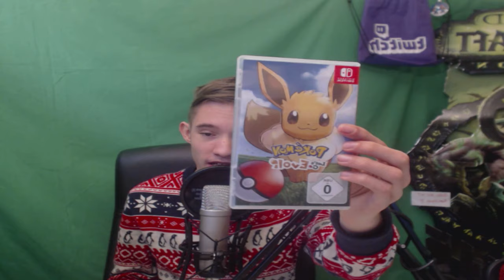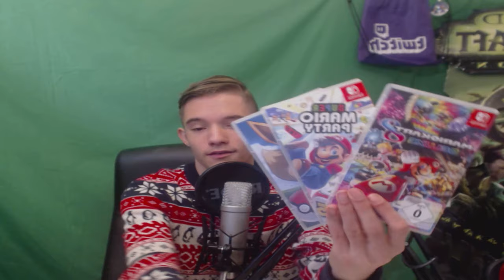Weihnachtsgewinnspiel 2018 [DE]/[1440p60]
Weihnachtsgewinnspiel 2018   [ Deutsch ♦ German ♦ Blind  ♦ Nintendo Switch Version  ♦ 1440p @60FPS ]

Weihnasgewinnspiel:
Zu gewinnen gibt es 4 Games.  Man kann jeweils 1 Game gewinnen.

- das Video liken

- Ein Kommentar mit dem folgenden Inhalt unter dem Video posten:
          - Um zu kennzeichnen, das ihr am Gewinnspiel mitmacht, schreibt bitte als erstes
Gewinnspiel in den Kommentar

   - Als nächstes wählt ihr 2 Games  aus, (am besten die beiden, die euch am meisten
          ansprechen. BEACHTET BITTE; DASS IHR NUR EINS VON BEIDEN GEWINNEN KÖNNT.
          Das zweite Game soll nur als Alternative dienen, falls das 1. Game schon verlost
          wurde.

   - Nachdem ihr dass gemacht habt, schreibt ihr bitte noch kurz, was euer  Lieblings Nintendo Switch Game ist, und weshalb!

So könnte dann zum Beispiel euer Kommentar aussehen:
 wenn ich gewinnen würde, würde ich ganz gern das Mario Kart 8 Deluxe oder Super Mario Party nehmen.
Mein Liebölingsspiel für Nintendo switch ist Super Smash bros Ultimate, da es dort eine riesige Auswahl an Kampfern und Stages gibt, und mir das Online Zocken mit freuenden viel Spaß macht!

NOCH WICHTIG: - Teilnhameschluss ist der 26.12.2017,18 Uhr am Abend.
                              - Wenn ihr unter 14 seid, bitte eure Eltern einfach um Erlaubnis fragen!
                             -Die Gewinner werden per Twitter und Instagram bekanntgegeben und auf YT benachrichtigt.

Viel Glück an alle beim Mitmachen!

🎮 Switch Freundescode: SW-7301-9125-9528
🎮 Nintendo 2DS Freundescode: 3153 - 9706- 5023
🎮 Wii U Freundescode: Spitzknoll

☞ Schnittprogramm: Adobe Premiere Pro CC 2017
☞ Designprogramm: Adobe Photoshop CC 2017
☞ Renderprogramm: Adobe Media Encoder CC 2017
☞ Audioprogramm: Adobe Audition CC 2017